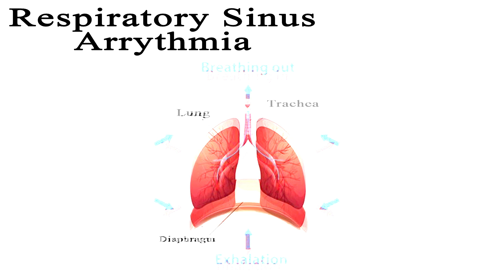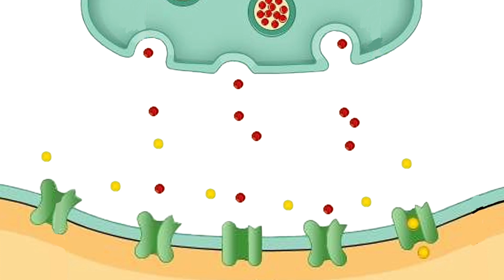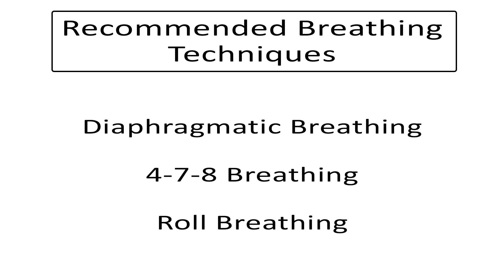Why Deep Breathing Relaxes You - Vagus Nerve Stimulation and Baroreceptors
Voiceover by Ami Park @Ami_Park.

Why is it that taking a deep breath makes us feel a sense of relaxation? The answer can be found within the connection between our brain, heart and lungs.

The body is always trying to find homeostasis, a state of stability that allows us to survive. Respiratory sinus arrhythmia is a phenomenon that contributes to this stability, and explains how our heart rate is linked to our breathing.

When we take a deep breath, our chest expands, and pressure within the chest decreases, allowing air to flow into the lungs.  When we exhale, our chest size goes back to normal, the pressure within the chest increases, and air flows out of the lungs. During inhalation, our blood pressure decreases as our heart rate increases, and vice-versa during exhalation.

The changes in blood pressure are detected by what are known as baroreceptors.  These baroreceptors are located in our carotid bodies, and they communicate with the brain via the vagus nerve, in order to reciprocally lower our heart rate.

The vagus nerve is also known as the wandering nerve.  The nickname is fitting because its journey begins on the brainstem and ends all the way down in the intestines.  Along the way it stops at almost all our major organs.

As stated earlier, deep breathing activates the vagus nerve, which also leads to the release of a chemical messenger called acetylcholine.  Acetylcholine will help to establish the “rest and relaxation” of many of our tissues.

The collection of areas in the brain that are responsible for our full body relaxation, is known as the central autonomic network.  Areas such as the medulla, amygdala, and hypothalmus will accept the information sent from our organs, and work to control much of our bodily functions.  Our heart and lungs are both linked to this network, allowing our bodies to finally calm down, and relax.  So if you find yourself in a time of stress, sit back, take a deep breath, and let your mind and body do the rest.

We hope this video provided you with more information on the power of the breath.

References

Benarroch E. E. (1993). The central autonomic network: functional organization, dysfunction, and perspective. Mayo Clinic proceedings, 68(10), 988–1001.

Yasuma, F., & Hayano, J. (2004). Respiratory sinus arrhythmia: why does the heartbeat synchronize with respiratory rhythm?. Chest, 125(2), 683–690.

Clancy, J. A., Mary, D. A., Witte, K. K., Greenwood, J. P., Deuchars, S. A., & Deuchars, J. (2014). Non-invasive vagus nerve stimulation in healthy humans reduces sympathetic nerve activity. Brain stimulation, 7(6), 871–877.

Fogarty, M. J., Mantilla, C. B., & Sieck, G. C. (2018). Breathing: Motor Control of Diaphragm Muscle. Physiology (Bethesda, Md.), 33(2), 113–126.

Picciotto, M. R., Higley, M. J., & Mineur, Y. S. (2012). Acetylcholine as a neuromodulator: cholinergic signaling shapes nervous system function and behavior. Neuron, 76(1), 116–129.